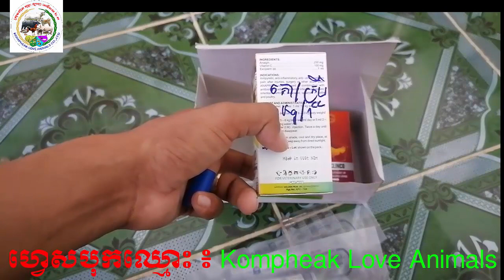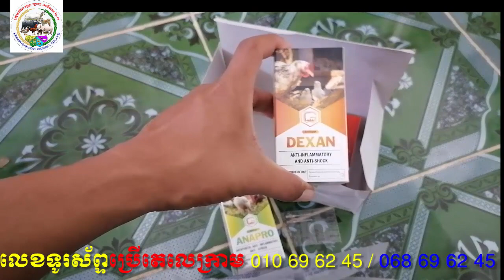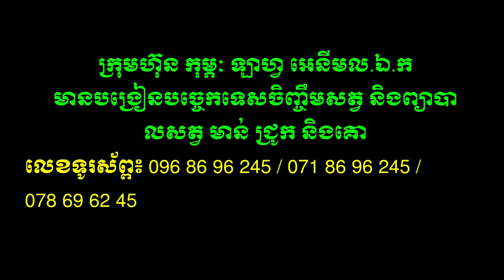ថ្នាំព្យាបាលគោក្របី មិនស៊ីស្មៅ អន់ចំណី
This video teach about ថ្នាំព្យាបាលគោក្របី មិនស៊ីស្មៅ អន់ចំណី